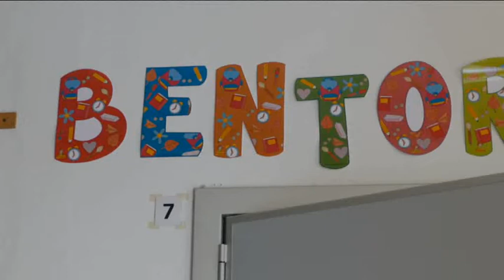Gragnano, adeguamento sanitario delle scuole: lavori per 100mila euro